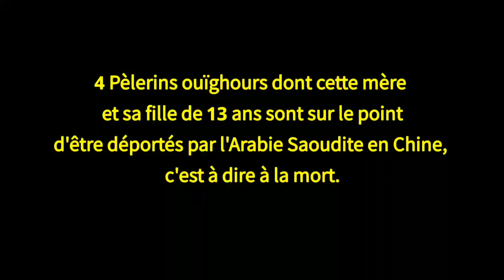ALERTE : L' Arabie Saoudite va déporter une famille de pèlerins Ouïghours vers la Chine